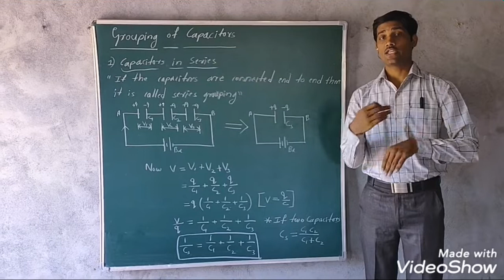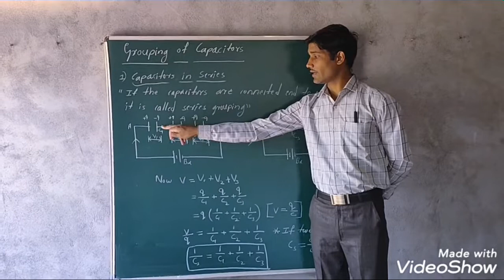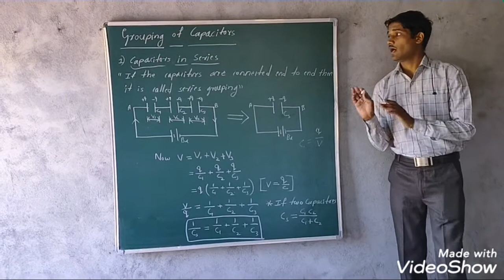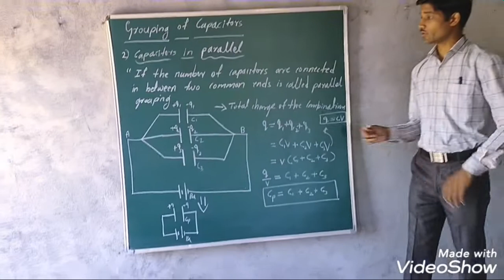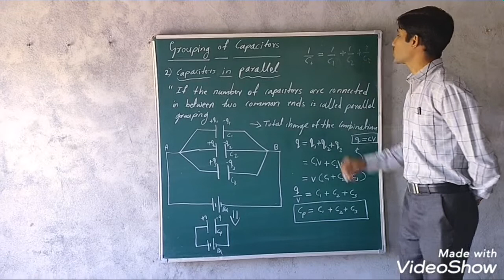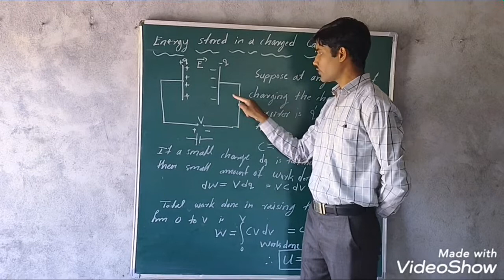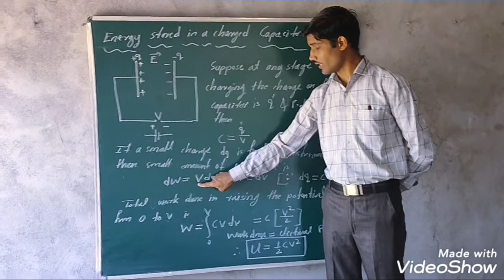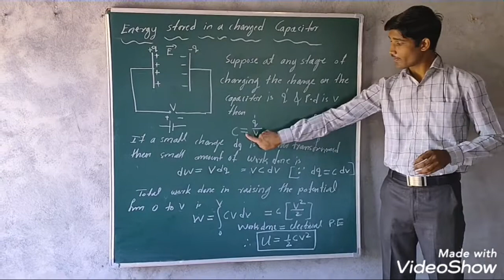Physics lecture 5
Combination of capacitors and energy stored in the capacitor